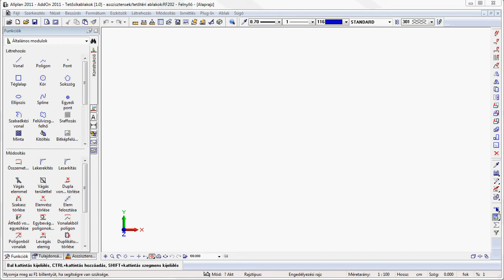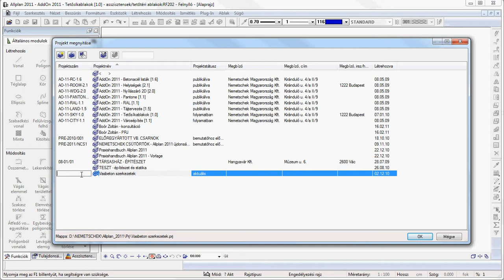Allplan 2011 - projekt attribútum megadása egyszerűen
Hogyan lehet az Allplan 2011 programban a projekthez használt attribútumokat megjeleníteni a projekt megnyitásakor és megadni egyszerűen?